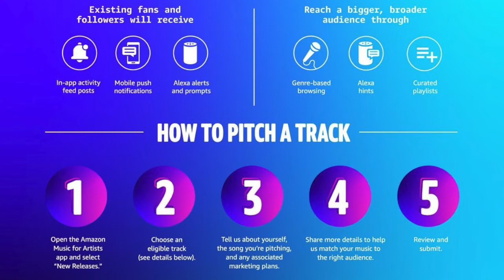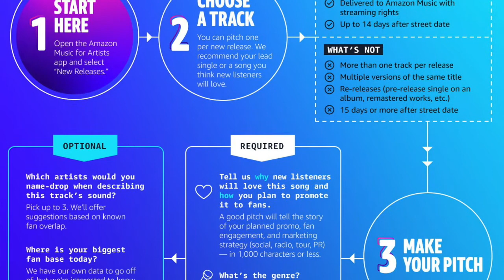Amazon Music Editorial Pitching - Artists Can Pitch Songs in the Amazon Music for Artists App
Artists have long been asking for a way to pitch music for editorial playlists and programming consideration on Amazon Music, similar to how they pitch on platforms such as Spotify for artists.

The wait is over! Artists can now pitch their music directly within the Amazon Music for Artists App. Songs can be pitched in advance or up to 14 days after they are released. This update went live in the App Store on October 27, 2021. Make sure you download the latest update and happy pitching!

One instant benefit is that all followers of the artist will receive a notification on the device the day the song is released.

Additionally there are hints that this may provide benefits beyond the opportunity to be considered for playlists. For example, adding additional tags to your music could help it to go into rotation across radio within Amazon Music, resulting in more listeners (and the right listeners).